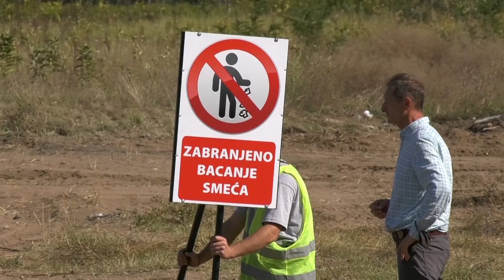Divlja deponija u Gornjem Tavankutu biće uklonjena do 1. oktobra